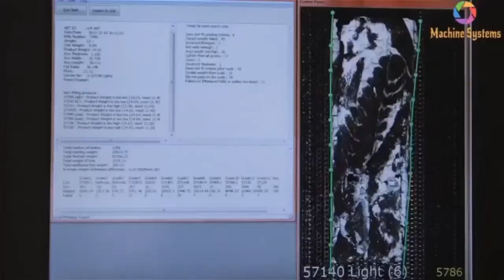Amazing Modern Fastest Meat Cutting Technology Factory - Modern Meat Processing Food Line Factory